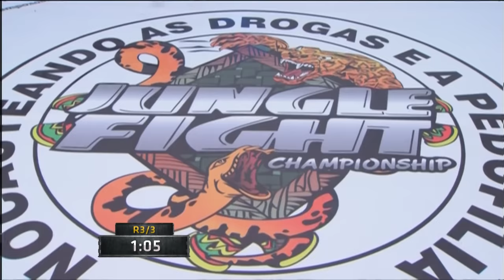JUNGLE FIGHT 61 | Thiago Sagat x Max Alves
A cidade de Campos dos Goytacazes (RJ) viveu uma noite de sábado (23 de Novembro de 2013) com duelos de tirar o fôlego na 61ª edição do Jungle Fight, maior evento de MMA da América Latina. Com lotação máxima, o ginásio Waldir Pereira (Didi) recebeu sete combates muito movimentados. Na luta principal do evento, o peso-galo (61kg) Allan Miguel venceu Patrick Tavares por finalização no primeiro round.

CANAIS